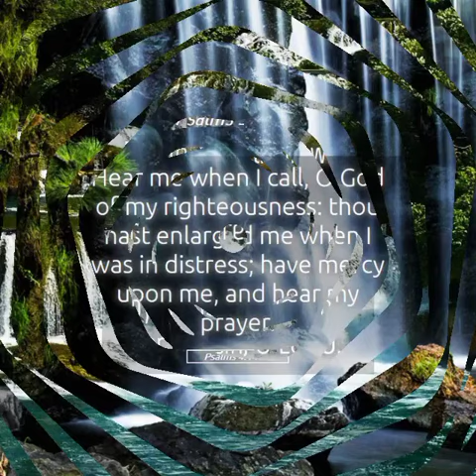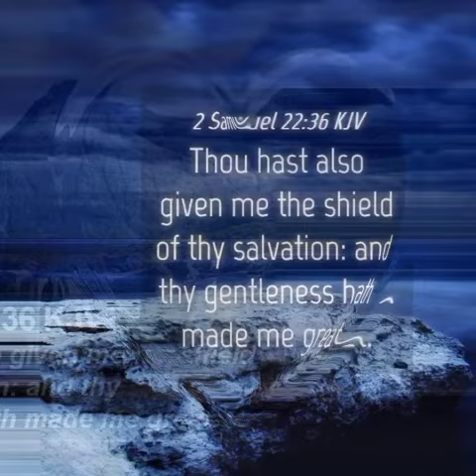You're Not Alone. God Cares.🤗